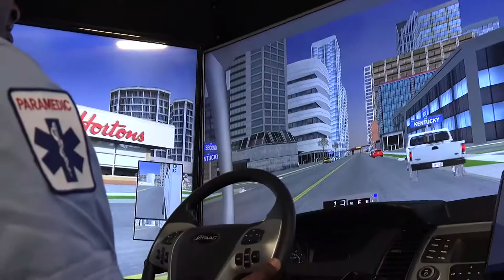FAAC EM 1000 - EMS Driving Simulator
Train your EMS Drivers to go behind the wheel of an ambulance with the FAAC EMS Driving Simulator.